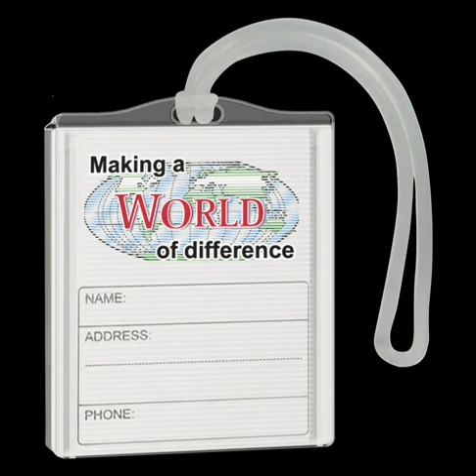Volunteer gift bag tag - VLBT0105C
Show your gratitude for the world of difference your volunteers have made with this favor. Whether it be for their instruments, backpacks, or sports equipment, this bag tag is sure to leave your volunteers with a lasting impression of the help they contributed. The unique design of this bag tag makes this gift not only practical, but fun to use as well. Simply slide the cover and watch the world flash to life in the background.